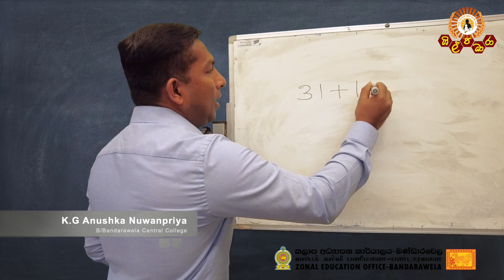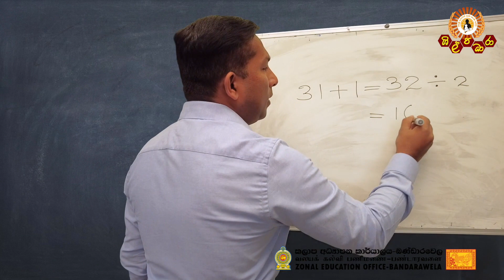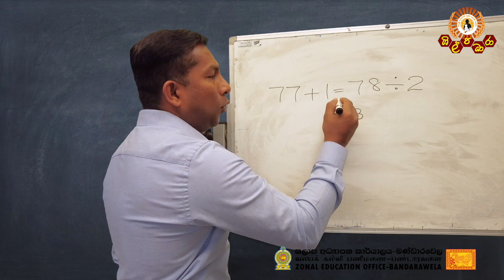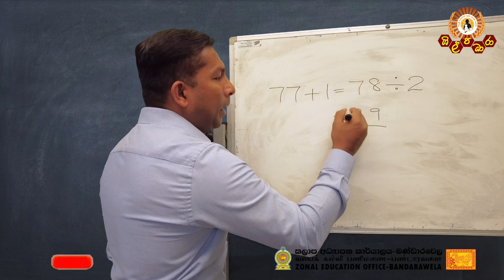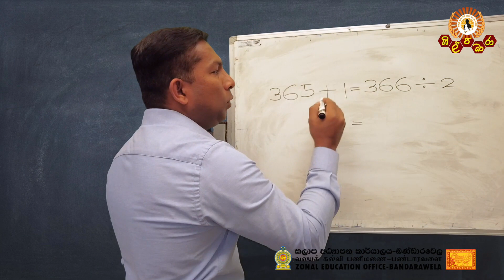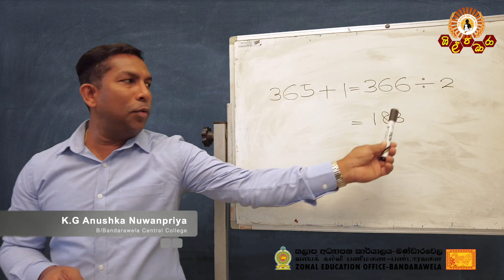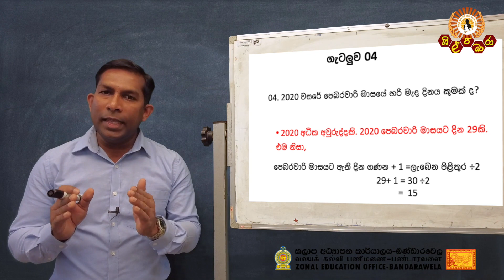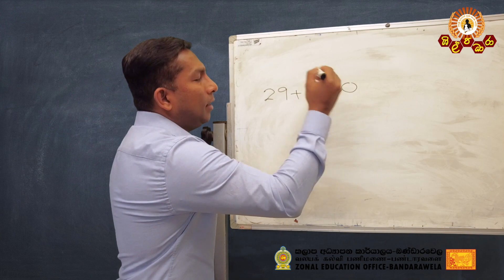ශිෂ්‍යත්ව විභාගය සඳහා ගණිත ගැටළු- Grade 5# 5 ශ්‍රේණිය [ Bandarawela Zonal Education Office ]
5 ශ්‍රේණියේ ශිෂ්‍යත්ව විභාගය සඳහා පෙනී සිටින දරුවන්ට විසඳීමට අපහසු ගණිත ගැටළු සරළව විසඳනා අකාරය